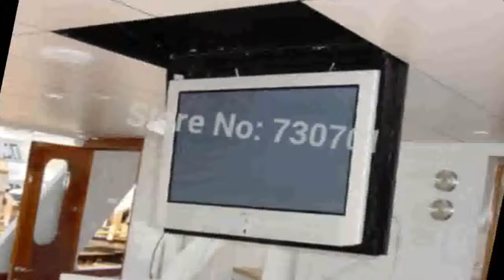holder electric remote RS control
Brand Name:ArvinApplication:Residential / General-Purpose,Hospital,Industrial,CommercialOverload Protection:NoUSB Total Power:motorized tv liftRated Current:TV LIFTSurge Protector:NoGrounding:Non-GroundingWIFI:No